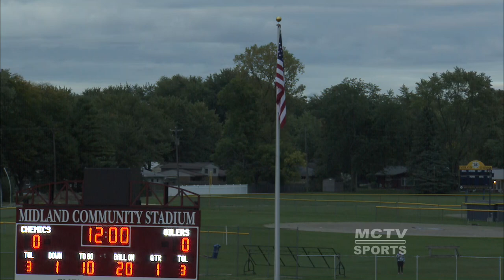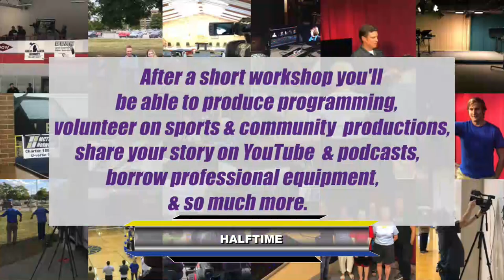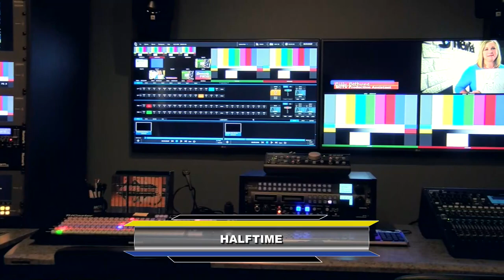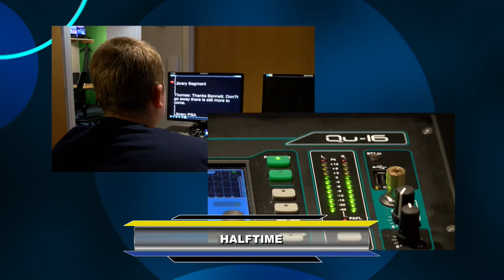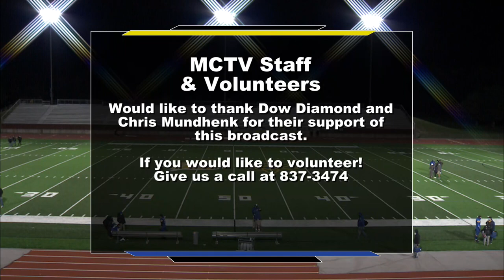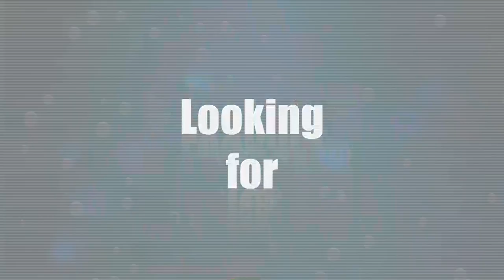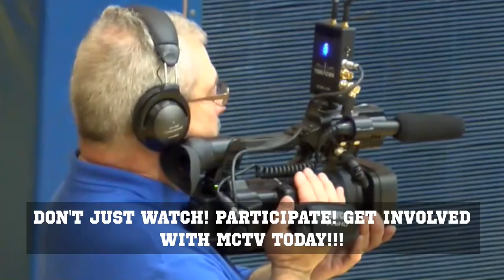Midland High School vrs. Mt Pleasant Football 10-2-20